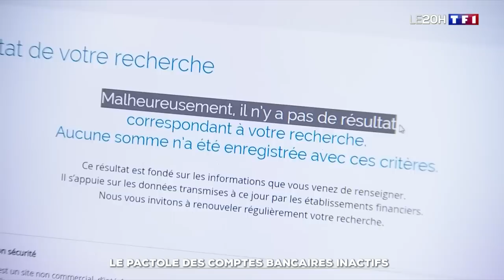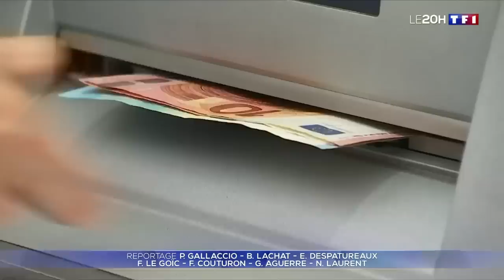Milliards oubliés sur des comptes bancaires : les Français se ruent sur la plateforme Ciclade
Cette plateforme permet de récupérer de l'argent qui vous appartient sans que vous le sachiez. Près de 7 milliards d'euros non réclamés dorment actuellement à la Caisse des Dépôts.